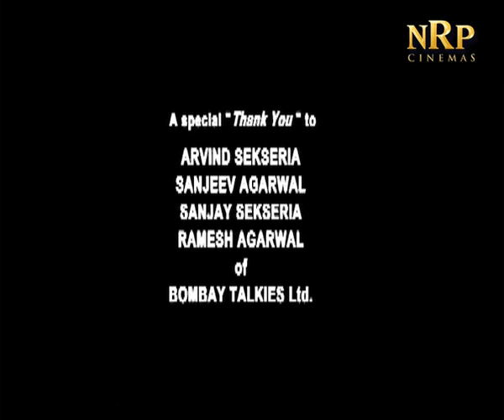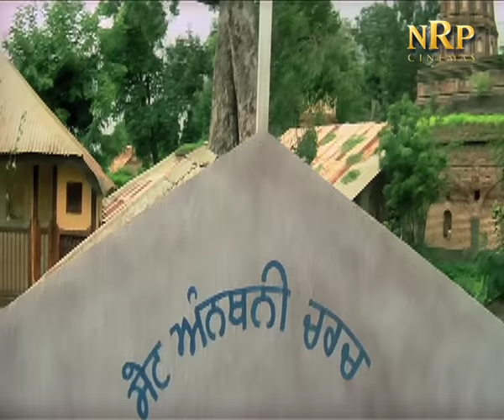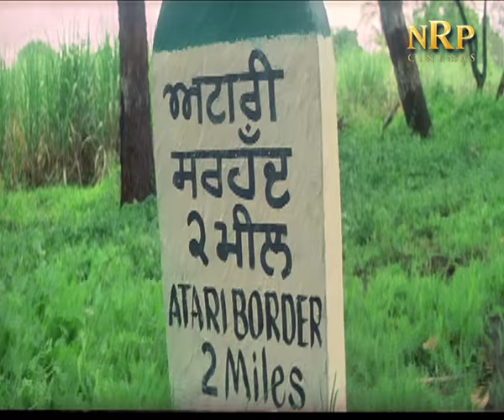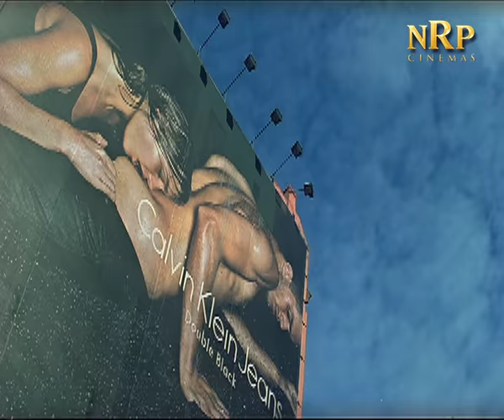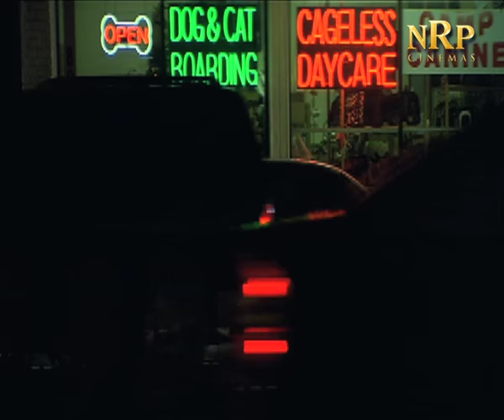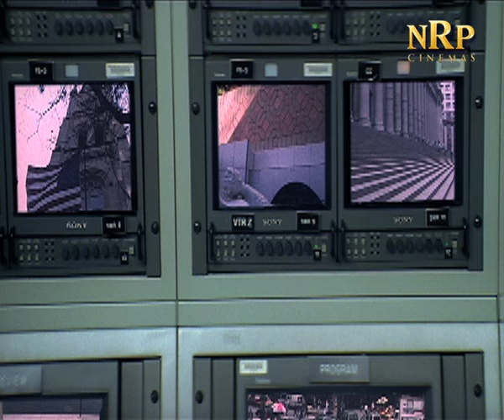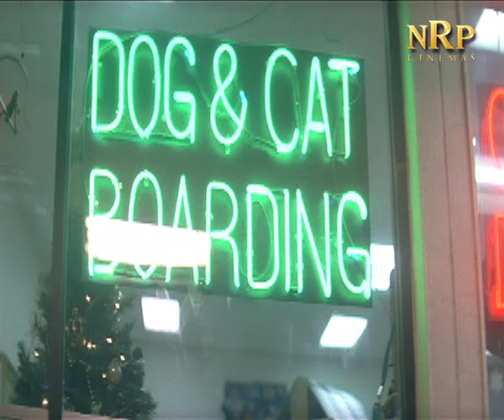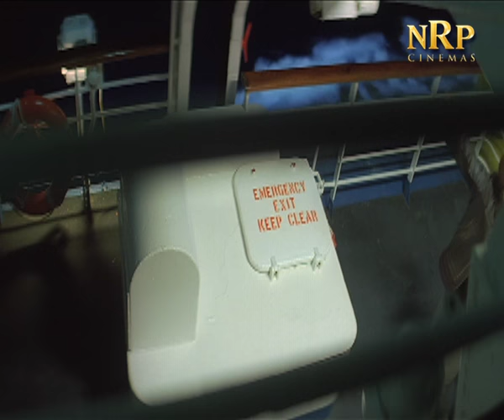Jo Bole So Nihaal Full Movie (2005) | Bollywood Action Comedy Film | Sunny Deol | N.R. Pachisia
Synopsis:
Nihaal Singh (Sunny Deol) is police constable who does his job with complete honesty. Romeo (Kamaal Khan) is a terrorist who moves from country to country to spread his venom. Circumstances bring the two together in such a way that Nihaal Singh, unknowingly, helps Romeo escape. This leads to his image being tarnished and he being labelled as a traitor. Nihaal is suspended from his job and humiliated.
Meanwhile, Romeo spreads his wings in New York to kill the US President. Since the only person who knows what the terror menace looks like is Nihaal Singh, he is recruited by the FBI to help them catch hold of Romeo. He agrees to help them and is guided by two bilingual FBI agents. But Nihaal has one condition -- after nabbing Romeo he will take him back to his hometown to clear his name and restore his former glory, lost because of Romeo.

Movie: Jo Bole So Nihaal
Starring Sunny Deol, Kamaal Khan, Shilpi Sharma, Thomas Tevana and others.